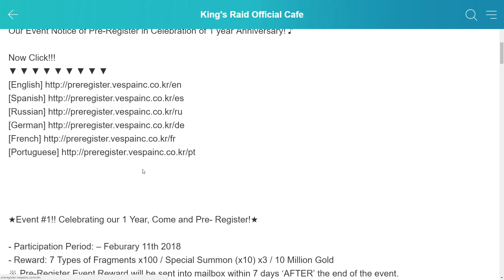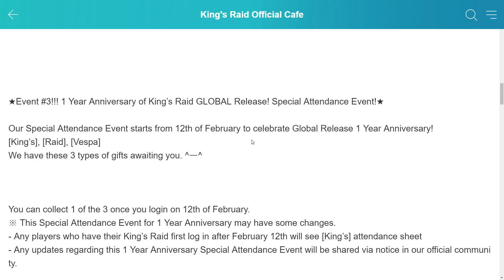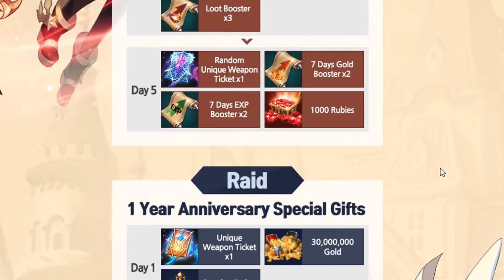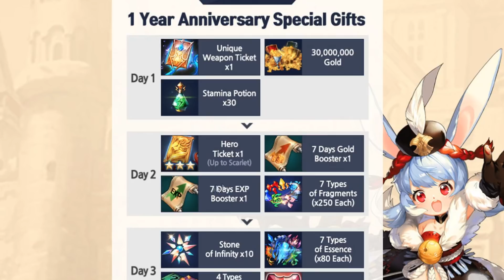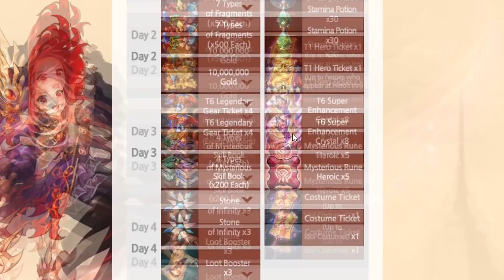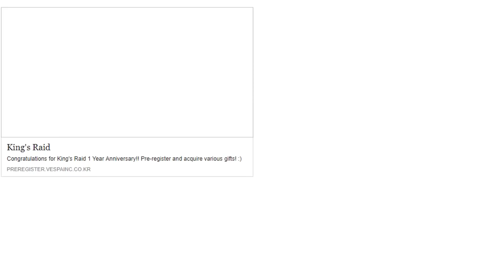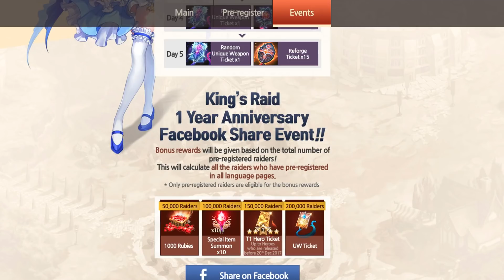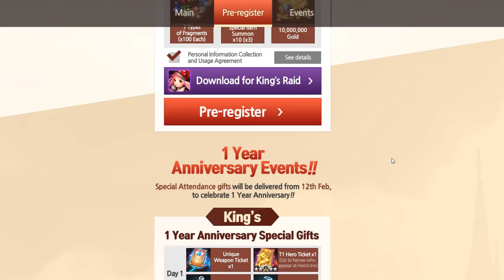WTF! King's Raid - 1-Year Anniversary and Pre-Register Event!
Hey guys, today in King's Raid we're going over the 1 Year Anniversary and Pre-register event. The rewards are EFFING MADNESS!